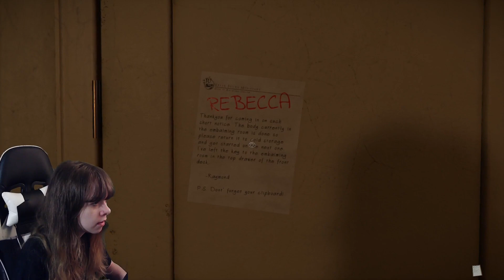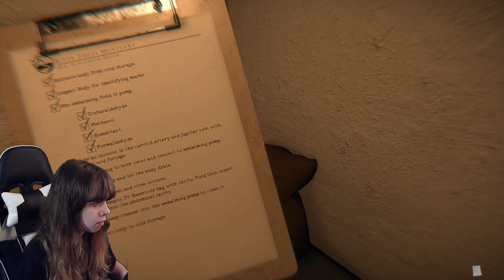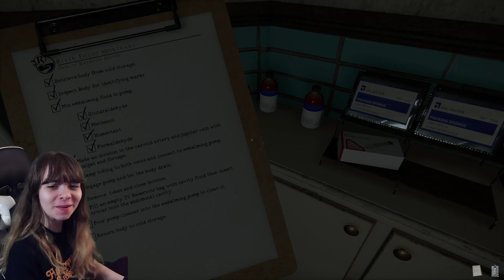The Mortuary Assistant [DEMO] THIS GAME ACTUALLY SPOOKED ME?!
This demo is back everybody and with some awesome new updates! This game actually gave a little spook a couple times. I'm excited for the full release!

~Uploads are EVERY Tuesday and Thursday